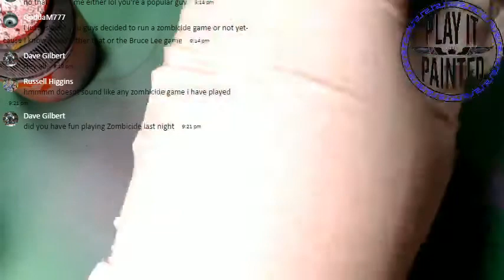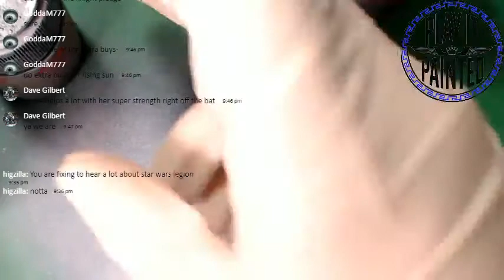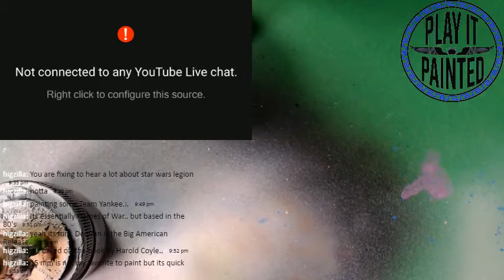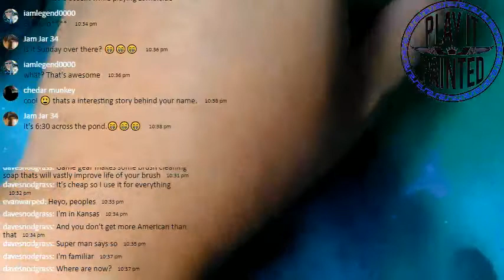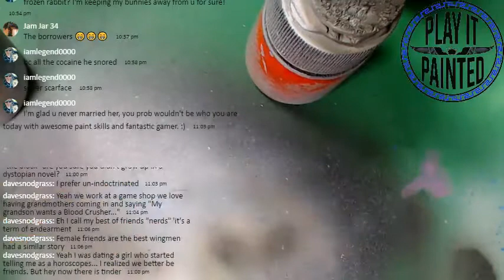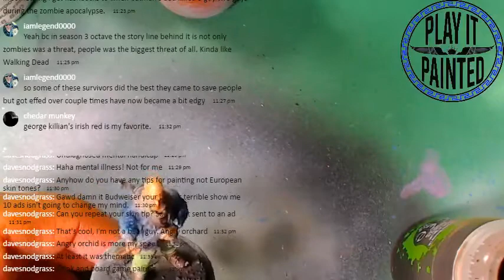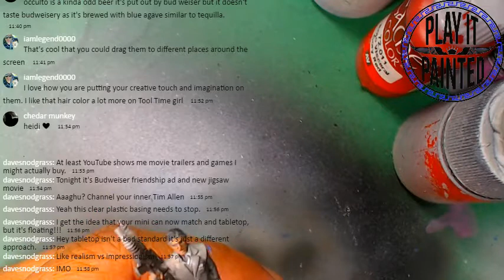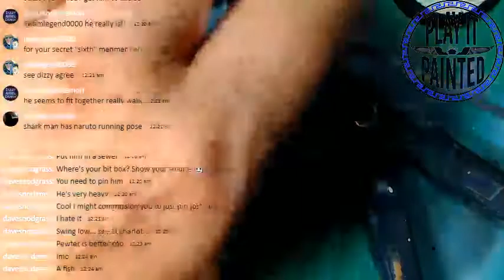Painting Zombicide Survivors pt 3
Painting Live